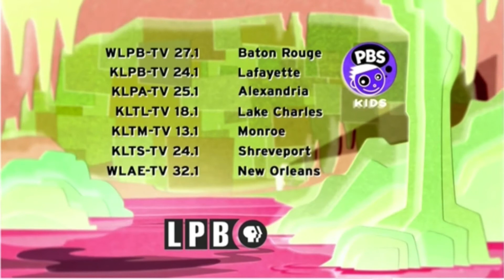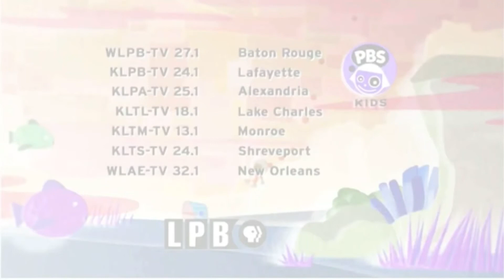PBS Kids Station Identifications Compilation (LPB) in G Major